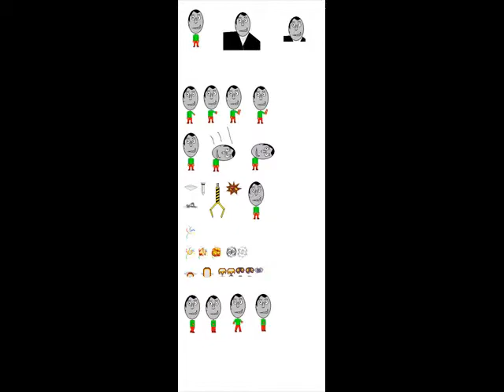Tiger Woods2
Tiger Woods is the genius